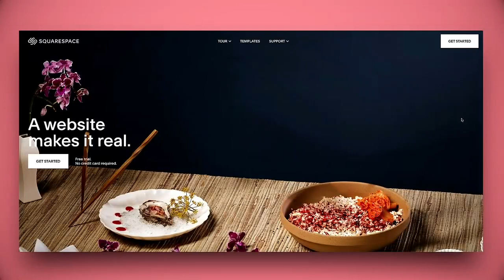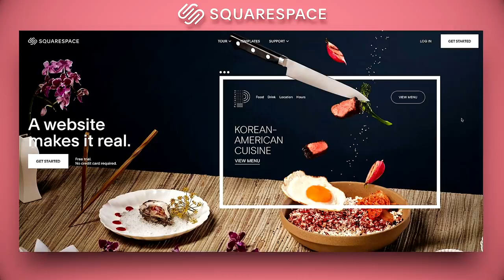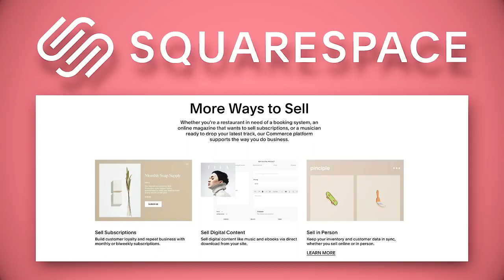Unlocking the Path to Parenthood: Overcoming Infertility Challenges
If you've been facing challenges in conceiving a child, this insightful guide offers hope and strategies to navigate the journey towards parenthood. Discover empowering advice and practical solutions to overcome infertility hurdles and increase your chances of achieving pregnancy.

Explore topics such as understanding fertility factors, seeking medical guidance, exploring fertility treatments, adopting a healthy lifestyle, and managing emotional well-being throughout the process. With perseverance and knowledge, you can embrace the fertility journey and move closer to realizing your dream of becoming a parent.

Let this guide be your companion as you navigate the path from struggle to success, finding strength and hope along the way.